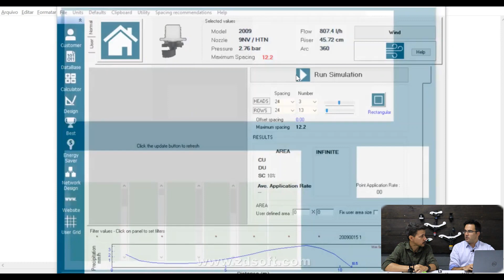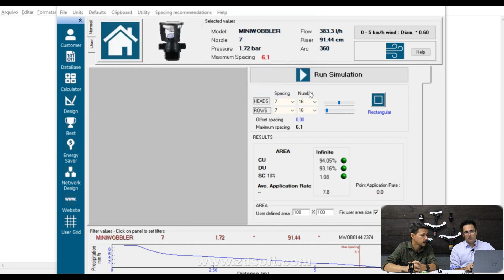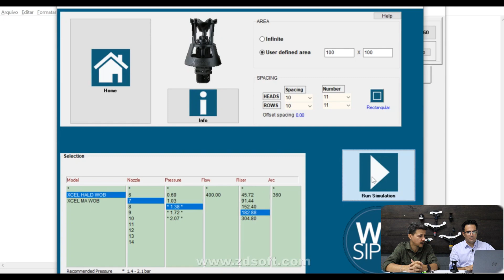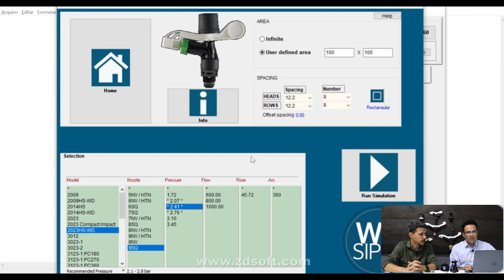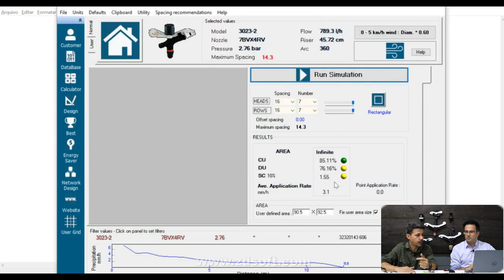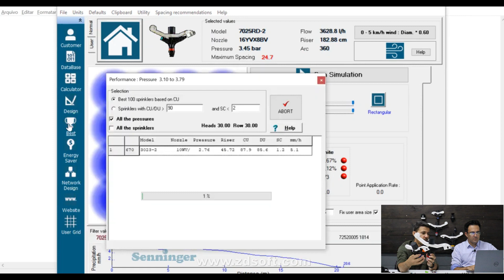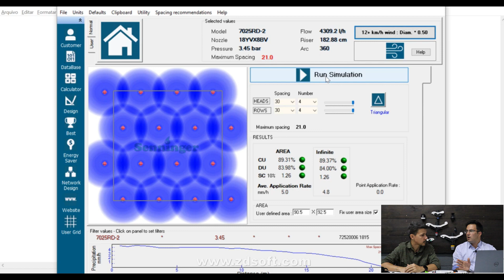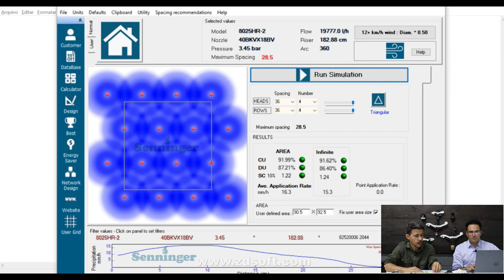Como Escolher Aspersores usando o Software WINSIP3 da Senninger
O software WINSIP3 da Senninger é uma ferramenta muito útil para a escolha de aspersores. Ele permite que você faça um cálculo preciso das necessidades hidráulicas do seu projeto, considerando todos os fatores relevantes. Com isso, fica muito mais fácil escolher o modelo de aspersor ideal para atender às suas necessidades.

Dessa forma, você pode ter certeza de que está escolhendo os melhores produtos para atender às suas necessidades específicas.

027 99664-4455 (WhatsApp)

7:45 às 18:00 de Segunda à Sexta-feira